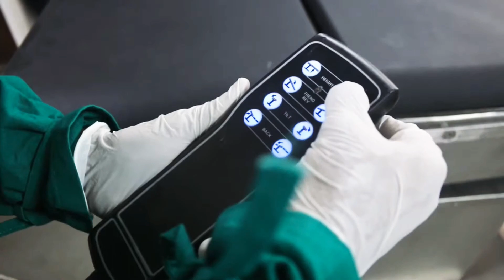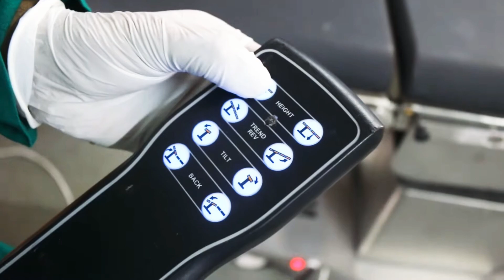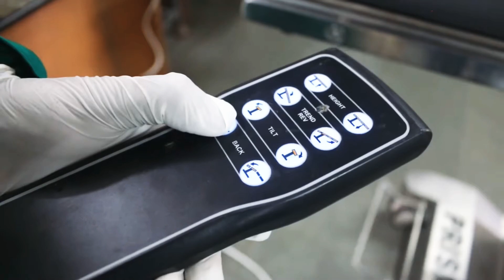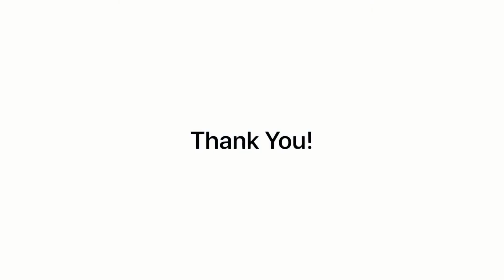Robusta OT Table by Prism